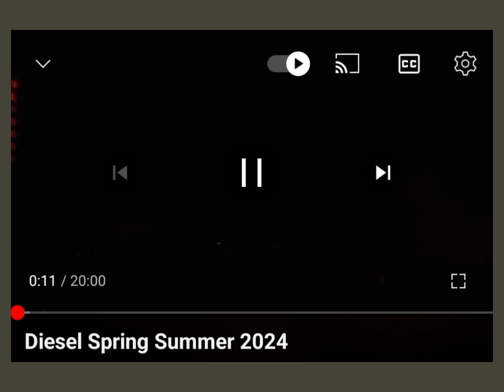FABLine'E Spring Summer 24 Diesel Fashion Re-Aired as Showcased in Milan Italy-on October 14, 23.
FABLine'E Spring Summer 24 Diesel Fashion Week Re-Aired as Showcased in Milan Italy Fashion Week- Re-Aired by FABLine'E Magazine Terry Dwayne Ashford showcasing also Fall Winter 23 Collection on October 14, 23.

Fall Winter 23 Diesel Fashion Collection information below-

FABLine'E Terry Dwayne Ashford- Fall Winter Diesel Collection on October 14th 2023 by StreetNOW Fashions

Images included of selected Outfits from the show by Terry Dwayne Ashford

Produce Managed Directed Reported Broadcasted by Terry Dwayne Ashford

Previews of Processing available on Twitter - of this FABLine'E Magazine showcasing Diesel Fall Winter 23 Fashion Collection From Washington DC on October 14, 2023 by FABLine'E Terry Dwayne Ashford- Fall Winter Diesel Collection on October 14th 2023 by StreetNOW Fashions.mp4 Terry Dwayne Ashford -

Produced managed directed edited and Broadcasted by Terry Dwayne Ashford

Music Mix by StreetNOW News Terry Dwayne Ashford that includes original Diesel Music and Jeff Kaale along with songs shown on screens.

Referring to the
Broadcast Saturday Morning October 14, 2023 Fashion Show Diesel Fall Winter 23 Fashion Collection by StreetNOW Fashion FABLine E Magazine Editor in Chief Terry Dwayne Ashford

Listen to the most recent episode of: Broadcast of Upcoming Scheduled Diesel Fall Winter 23 Fashion by StreetNOW Fashion FABLine E

Terry Dwayne Ashford Son of Wilma BC-ID 26 71319 - owner of FABLine'E Magazine showcasing Diesel Fashion Collection

He's High Society y'all.
youtu.be/X5cqcwLocAI?si…

FABLine'E Terry Dwayne Ashford- Fall Winter Diesel Collection on October 14th 2023 (8 Minutes)

For FABLine'E Magazine showcasing Spring Summer 24 Diesel Collection